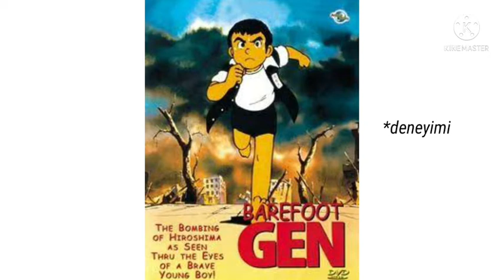HİROSHİMA ATOM BOMBASI İLE ALAKALI ANİME - HADASHİ NO GEN (BAREFOOT GEN) 1983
anime tarih,
anime çizimi,
anime önerileri,
anime izle,
anime edit,
anime amv,
anime tiktok,
anime şarkısı,
anime aşk,
anime asmr türkçe